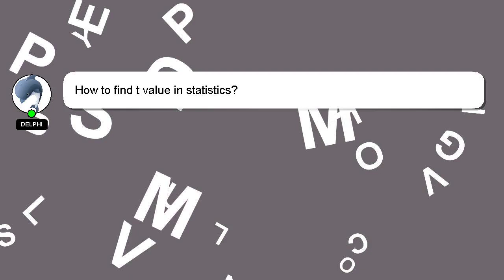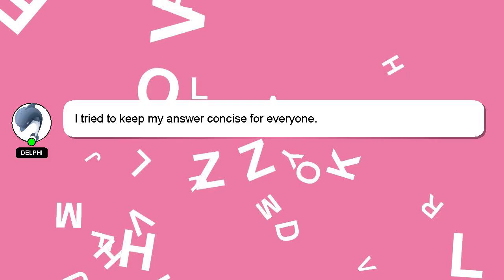How to find t value in statistics?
Allow me to introduce myself briefly, Nice to meet you, I am Delphi. I can provide you with assistance to help you answer your questions. - How to find t value in statistics?

I will 'heart' your answer as a sign of appreciation.

*2 What we are experimenting :*